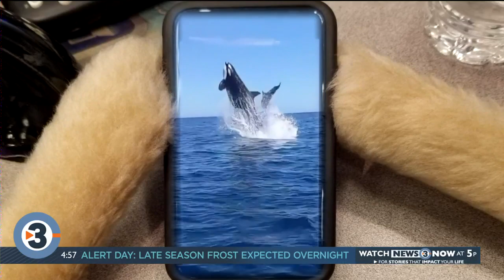Newshounds Now Update: Fiona is back, a whale of a tale, playing with a wombat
Even with Mark and Susan away today, Lui and Oliver are hard at work looking for the top animal stories of the week. Here's this week's edition of the Newshounds.